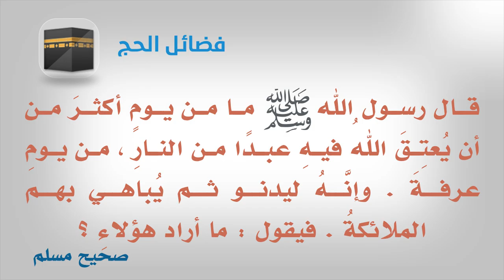فضل الحج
فضل الحج الى بيت الله تعالى